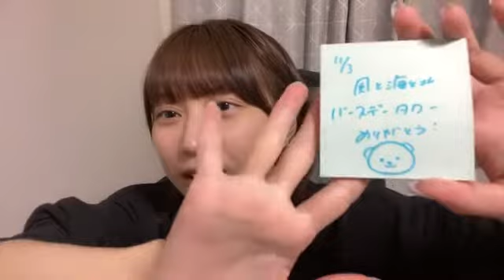48 Yamada Kyouka 2023年11月03日23時10分12秒 山田 杏華（AKB48）